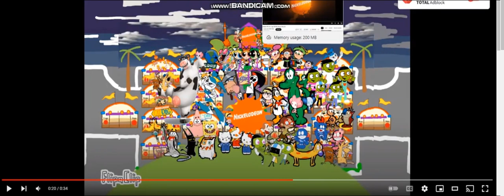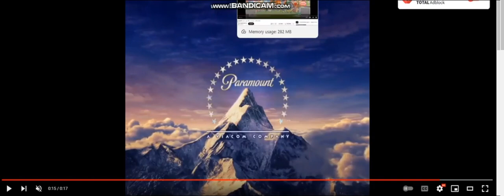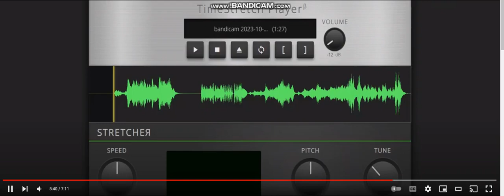Paramount and Nickelodeon are Being Like Walt Disney Pictures